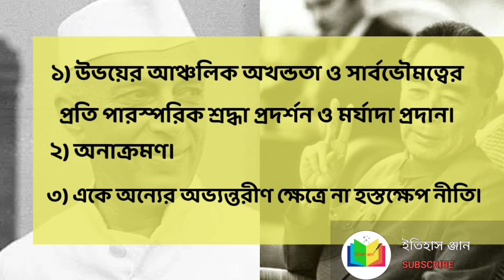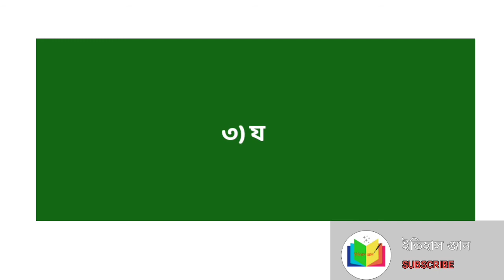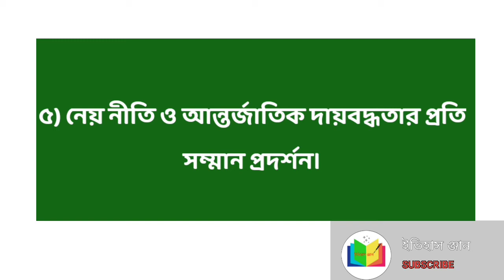Nehru's foreign policy | India and China relation | bandung conference | Part -4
ভারতের স্বাধীন হবার পরে ভারতের পররাষ্ট্রমন্ত্রী ছিলেন জহরলাল নেহেরু তিনি সারা পৃথিবী জুড়ে ভারতের সাথে অন্যান্য দেশের কিভাবে সম্পর্ক ভালো করা যায় তার দিকে নজর দিয়েছিলেন ঠিক তেমনি চীনের দিকেও তিনি নজর দিয়েছিলেন।

লাইক এবং ফলো করুন আমাদের ফেসবুক পেজ